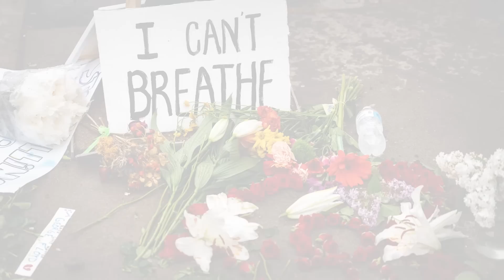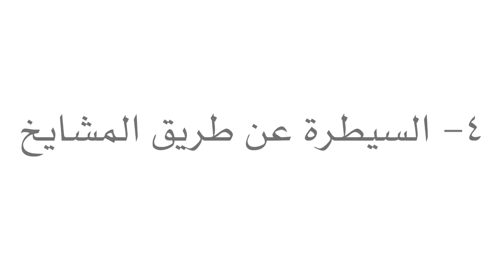جملة اعتراضية | شروط الإنسانية في مصر | ندوة د. علاء الأسواني